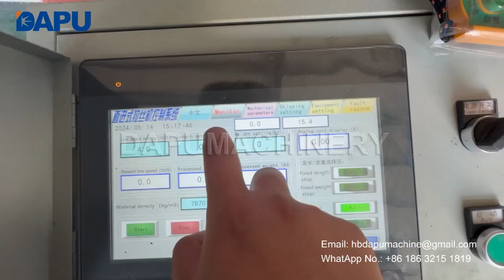(Straight-line)High Carbon Wire Drawing Machine sold to Russia | DAPU Machinery